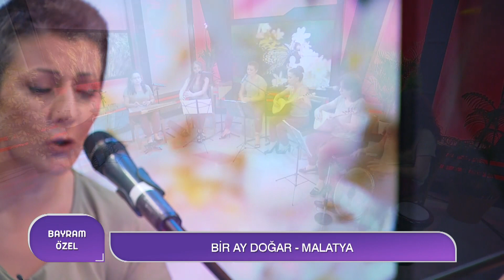Sıra Gecesi Kızları İle 7 Bölge Türküler (4)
WOMAN TV BAYRAM ÖZEL!

NASİP OLSA - SİVAS
İÇİMDE BİR KIZ AĞLAR - BESTE AHMET ÖZDEN
ÇARŞAMBAYI SEL ALDI - SAMSUN
BAĞA GEL BOSTANA GEL - BESTE NEŞET ERTAŞ
ZALİM POYRAZ - AFYON
ŞU KARŞI YAYLADA - ERZİNCAN
DENİZE DALAYIM MI - ANKARA
ZEYTİNYAĞLI YİYEMEM AMAN - BURSA
BİR AY DOĞAR İLK AKŞAMDAN - MALATYA

CANLI PERFORMANSLAR!